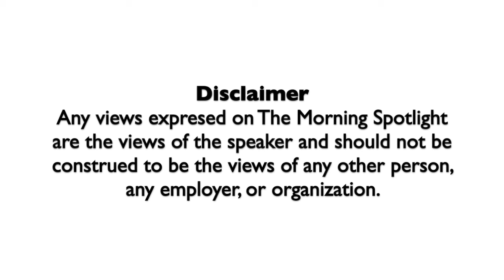The Morning Spotlight Outtakes 2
Bloopers from the last four weeks of episodes!